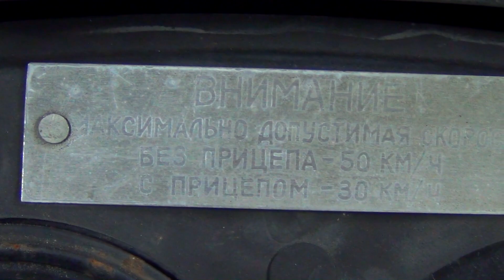Трайк "Фермер" на переделку.